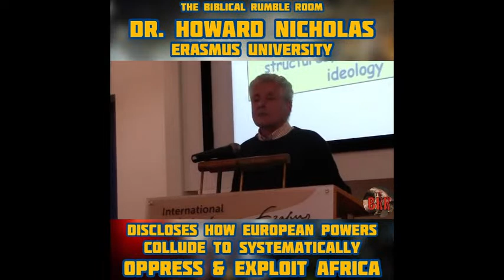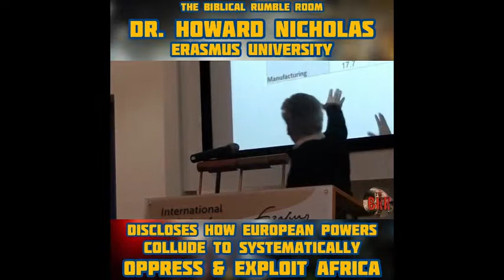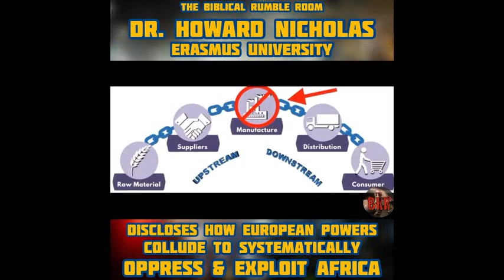Western Designed Economic System To Keep Africa Poor, | Why Africa Still Poor?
We designed this economic system to keep Africa poor | Africans Wake up, No one cares about You. Warning to African leaders!! Why Africa still Poor, and How the West is Stealing from Africa. Every African must hear this.

One of the biggest threats to our growth and development in Africa is our leaders. The other threat is interference from Western countries. African systems for Africans, that is what we need.